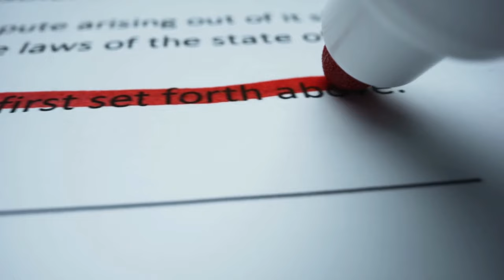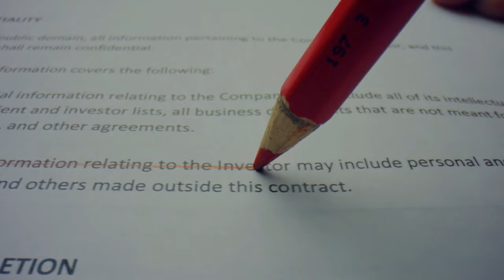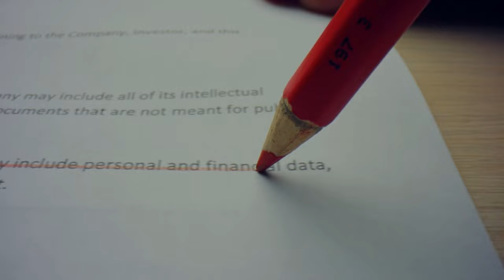SSK ve Bağ-Kur’lular için yeni hesap: Eksik primi olanlara emeklilik yolu